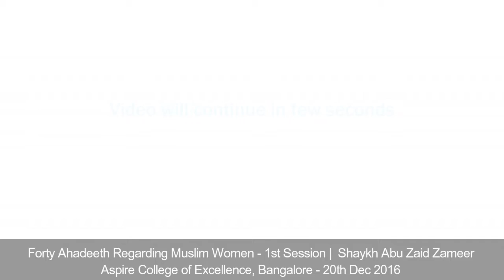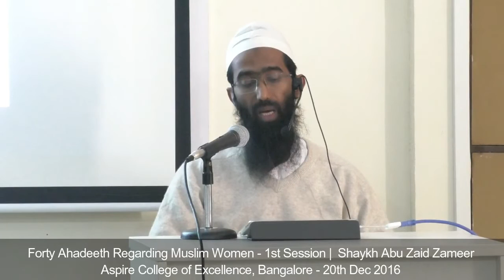Forty Ahadeeth Regarding Muslim Women - English | Part 1 by Shaykh Abu Zaid Zameer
Part 1 of the English Workshop on "Forty Ahadeeth Regarding Muslim Women" by Shaykh Abu Zaid Zameer

Event organized by Aspire College of Excellence, Bangalore on 20th December 2016